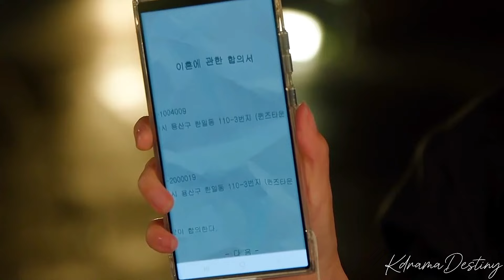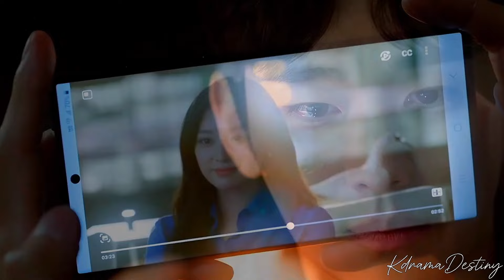Daayre | Complicated Love | Heart Touching MV | Korean mix